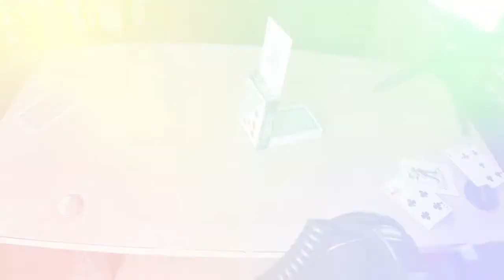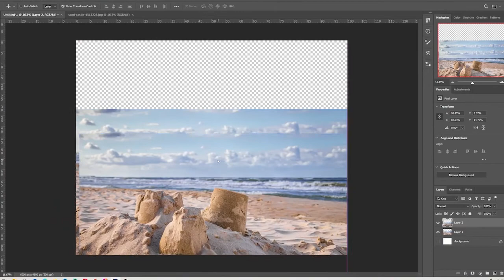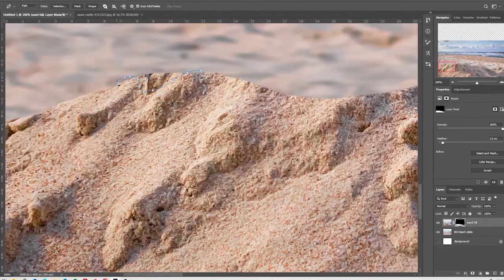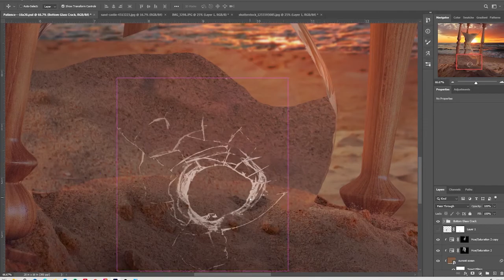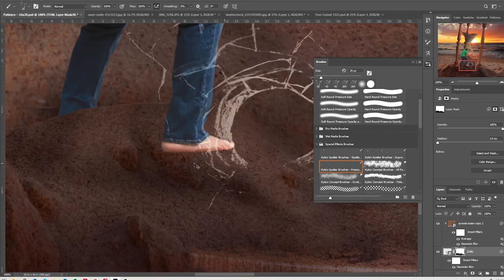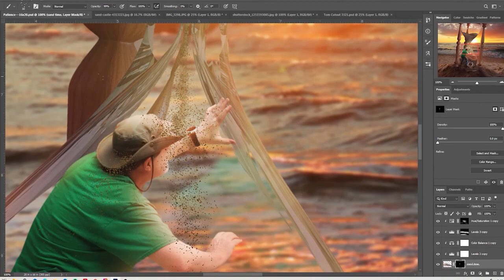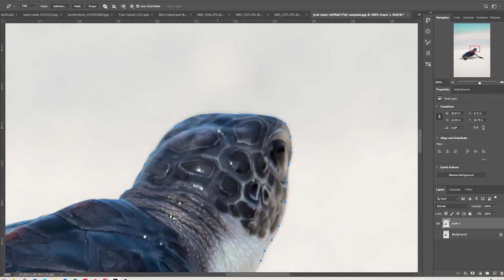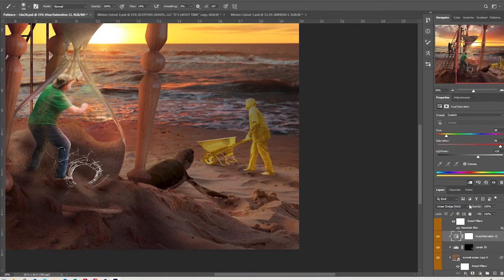Patience: Bible Speed Art: The Fruit of the Spirit Part 6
What is patience? What does the Bible say about patience? Watch this Bible Speed Art video and see how we put together the Surreal Photography picture while we take an expedition into God's Word.

*** MUSIC USED IN PRODUCTION:
2. Rejoice - True Witness
4. Hurry Up and Wait - MercyMe
6. Almost Home - MercyMe